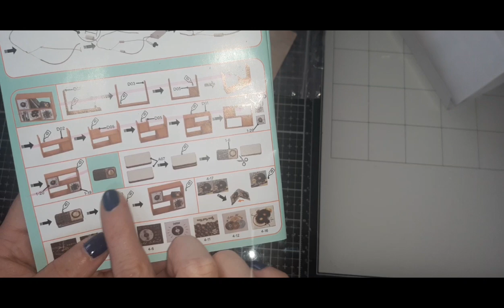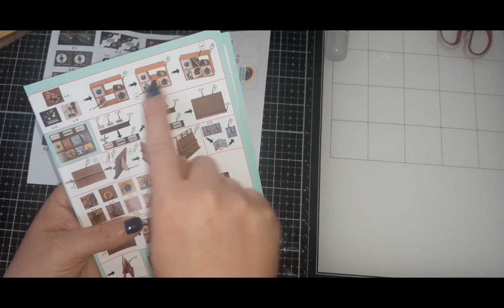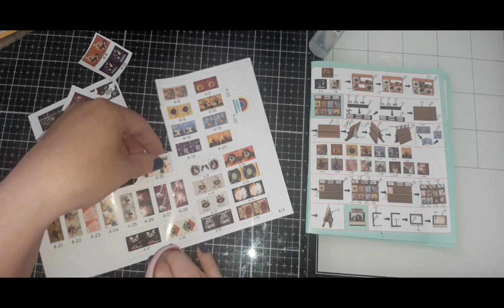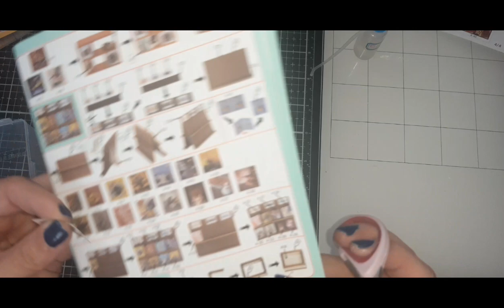DIY ACTION MINIATURE GROOVY RECORD